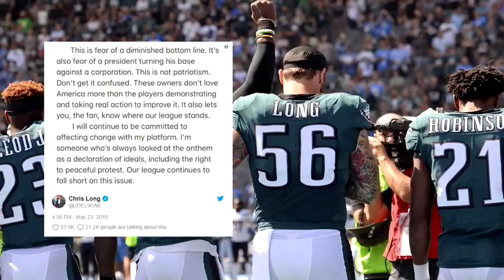NFL commands players stand for the anthem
NFL Commissioner Roger Goodell and the league owners handed down their edict on Wednesday - stand for the anthem, or stay in the locker room.